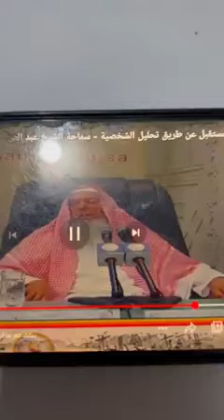حكم تحليل الشخصيات لفضيلة الشيخ العلامة صالح الفوزان الفتوى ((رقم3))